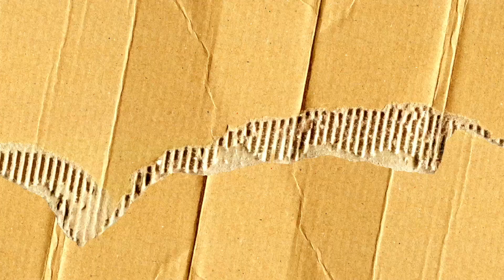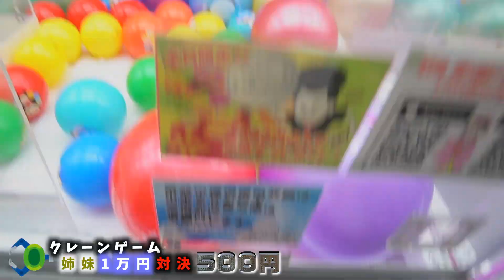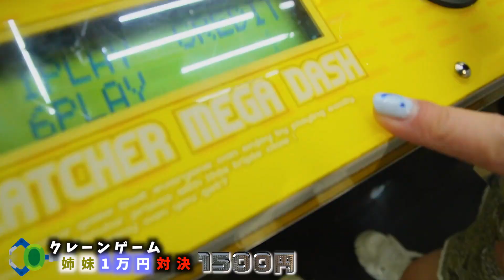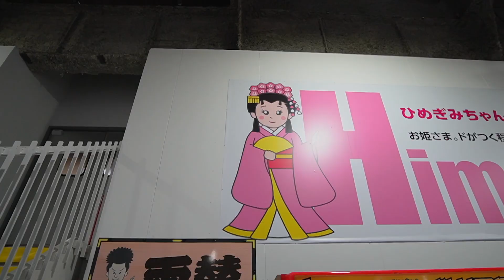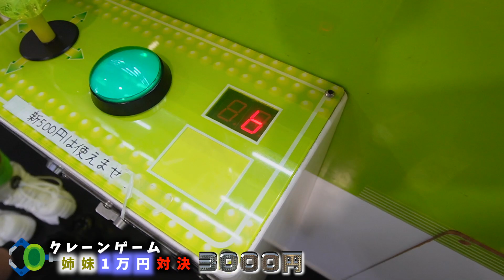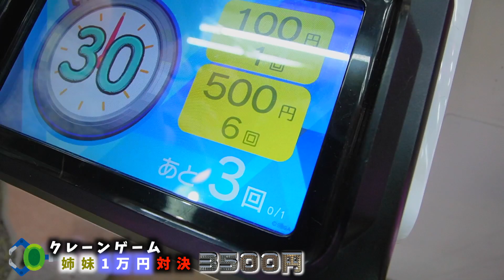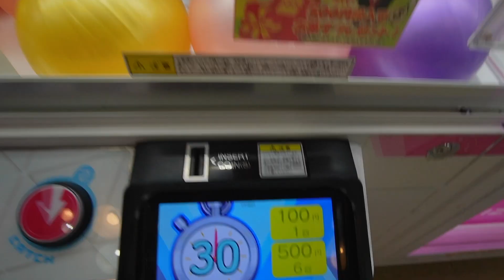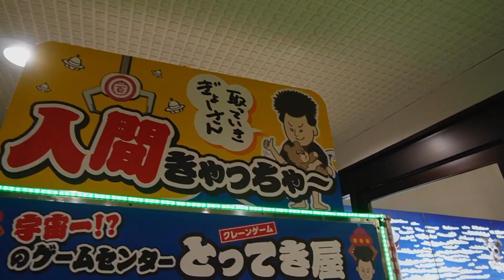【神回】クレーンゲーム1万円！姉妹が大量ゲットでVSママ【のえのん】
【超神回】クレーンゲーム！

【神回】クレーンゲーム1万円！
姉妹が大量ゲットでVSママ【のえのん】